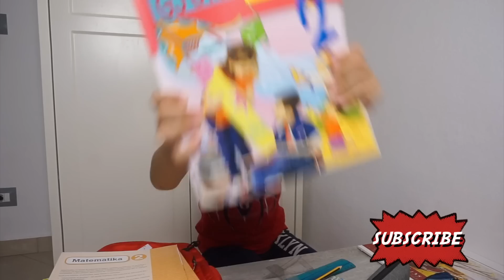HAUL / MJETET E SHKOLLES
Pershendetje une jam Erkes